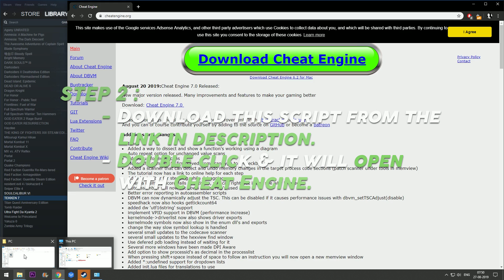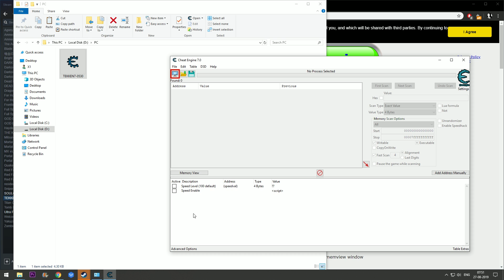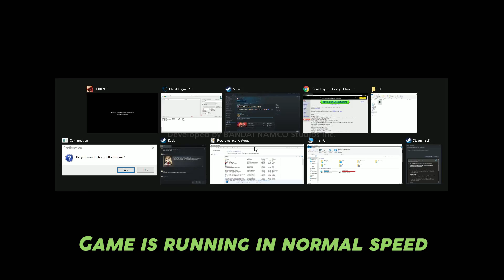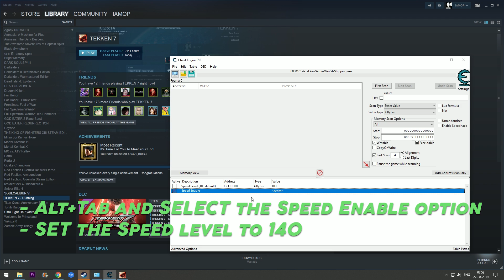How to Enable/ Mod Turbo mode in Tekken 7 Practice Mode using CE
I post Tekken and fighting game related videos, would appreciate a sub ( ͡° ͜ʖ ͡°)
If you wish to share any clips or cool stuff.